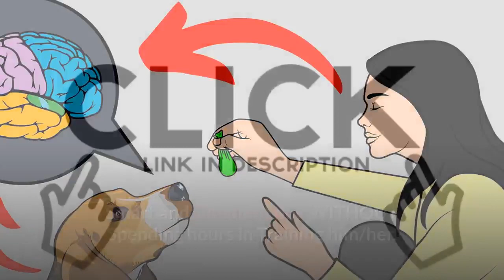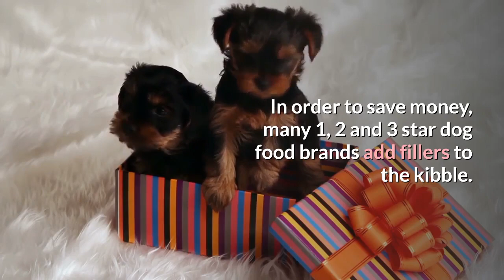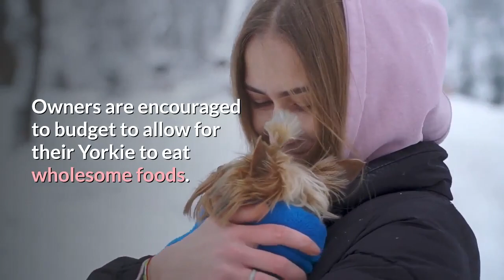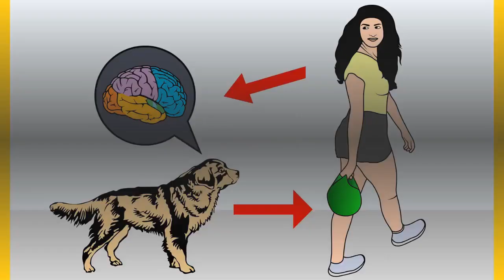How to Stop Yorkie from Eating Feces?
The behaviors and personality quirks that the Yorkshire Terrier breed displays are quite amazing. This is an animated, intelligent and curious dog.

Though, out of all the things our little Yorkies can do, there is not much more baffling and frustrating to deal with than when a Yorkie eats feces; either his own or that of another animal (most often dogs or cats.)

There is a lot of conflicting information out there and many general overviews that don’t seem to lead to actual results.